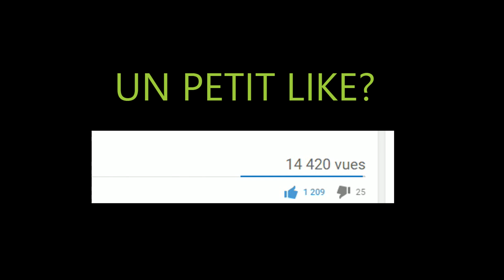FS15: COURT MÉTRAGE BANDE D'ANNONCE | Les Voleurs D'AMPAS!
-Vidéos tournées sur serveur Verygames

-Mon Snap: "Ahhouinn"

-Click pour voir la vidéo en HD

Nouvelle vidéo sur une nouvelle série en court métrage. J'espère que celle-ci vous plaira